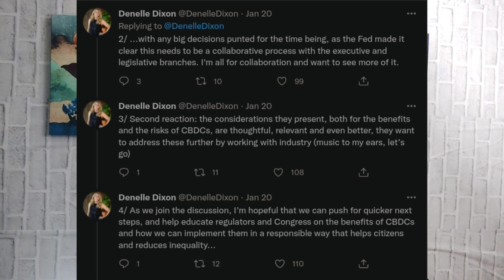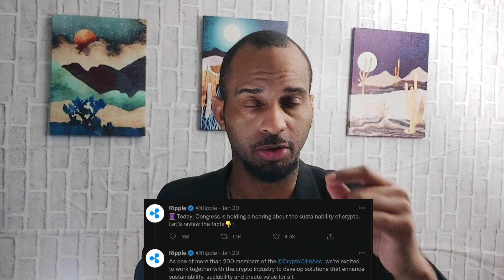Stellar XLM XRP War For Quadrillions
stellar xlm leader Denelle Dixon voiced her disappointment in the feds decision. ripple xrp Draws a line in the sand between itself and legacy crypto. Things are heating up for the banking coins. I am not a financial advisor please make your own decisions.

0:00 Amo El Dinero
0:57 XLM vs Fed
4:45 XLM Fed Furious
11:02 XRP fights back
19:23 XRP Credits
25:39 Outro